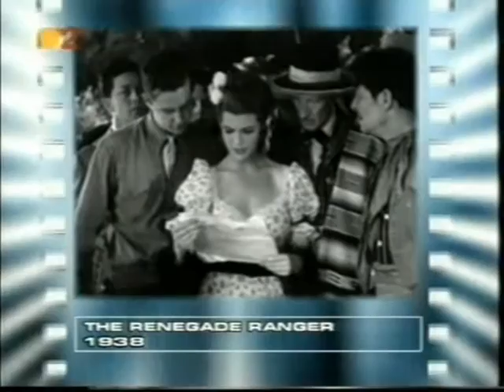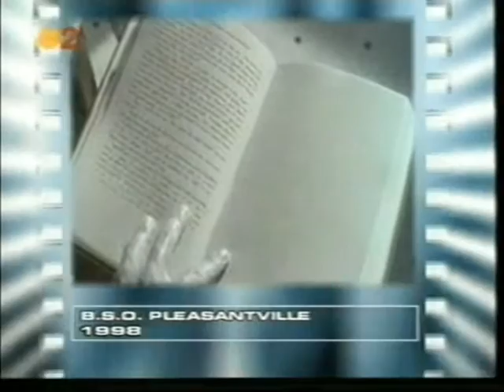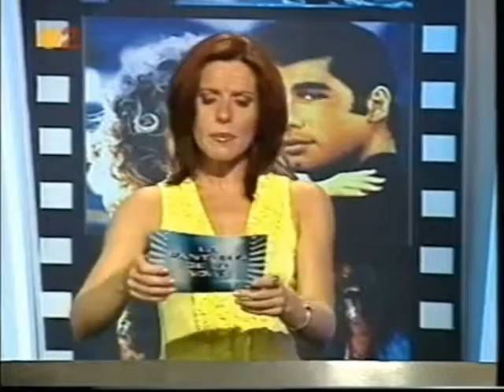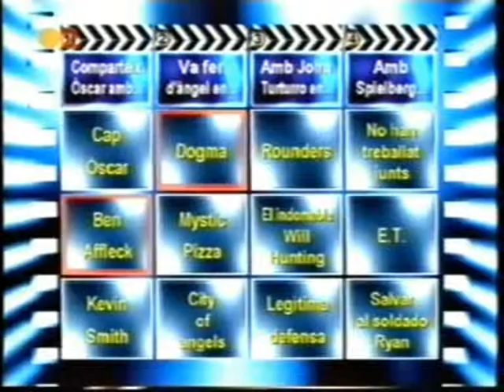La Pantalla de la Sort. David y David, programa 4